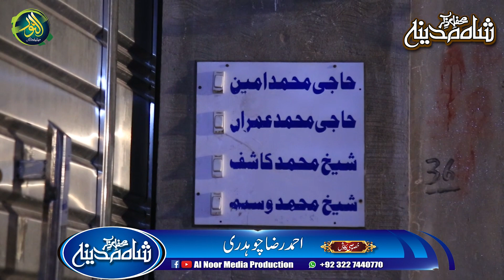hasbi rabbi jallallah | Choti bacho ka apne Rab se muhabbat ka izhar